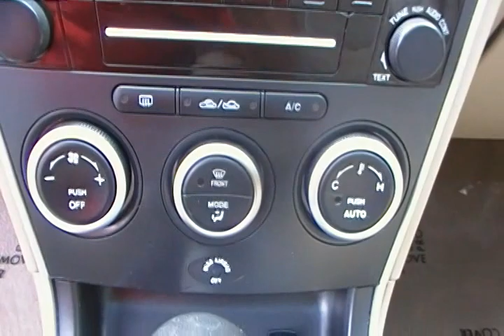2006 Mazda 6 4D Sedan S Sportauto Grand junction Colorado 81501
You are looking at a 2006 Mazda 6.  This vehicle is like new inside and out, it comes equiped with leather interior, a factory sunroof, alloy wheels and dual heated seats.  The powerful 6 cylinder engine gets great fuel economy and superb power, and the vehicle is just plain good looking!  We are located at 139 North Avenue in Grand Junction, right across the street from Old Chicago's.  Call today at or stop by and test drive this or any of our other fine pre-owned vehicles and remember, "We treat all of our customers like family!"